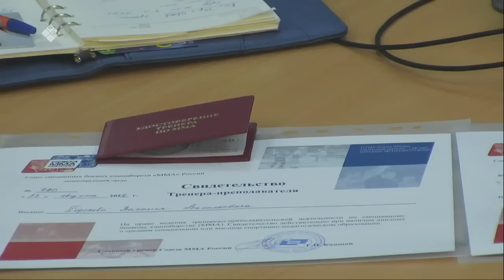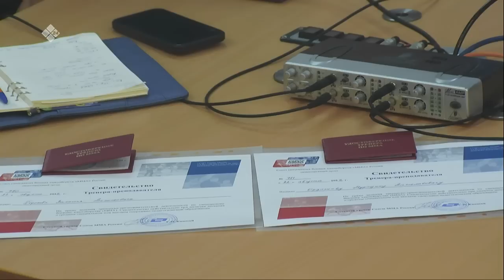«Тайм аут» В.Горохов: «Сахалар UFCга, Беллаторга киирсэ туруохпутун наада» (10.11.22)